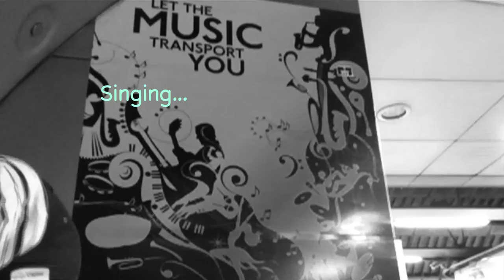Trailer Video - Welcome to my Channel - Please Subscribe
Three Little Birds by Bob Marley
Ukulele Cover With Chords
All my content is free for everyone. If you would like to help support me please follow the anything you can spare would be very much appreciated. Thank you.